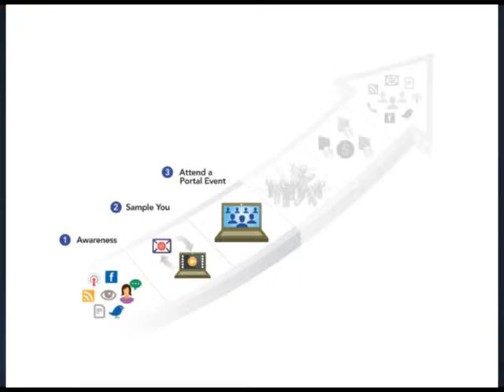Freedom to Lead Series 8: How to Make Repeatable, Reliable, GREAT Money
This 10-day video series honors our Independence Day here in the States--July 4; honors the determination our forefathers had to be free by looking at the freedoms entrepreneurial thought leaders must claim in order to be successful in business and in changing the world.

This eighth video reveals the single *key* strategy to making consistent, reliable money as a thought-leader. It's simple, but I bet you're not doing it!